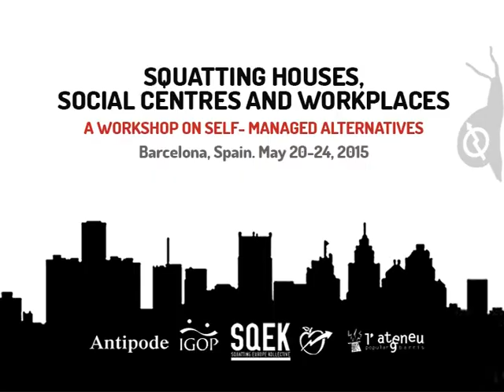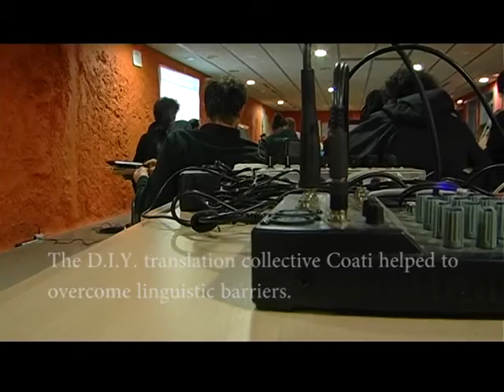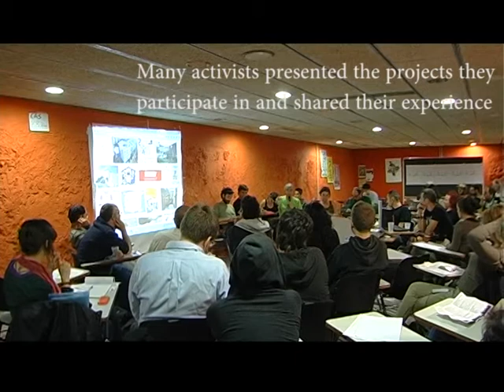Second Question: About the SQEK-Antipode Workshop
These are some answers provided by those who attended the SqEK-Antipode conferences in Barcelona. The question was "Why are you resaerching on squatting?".